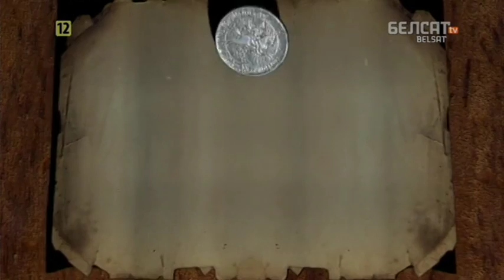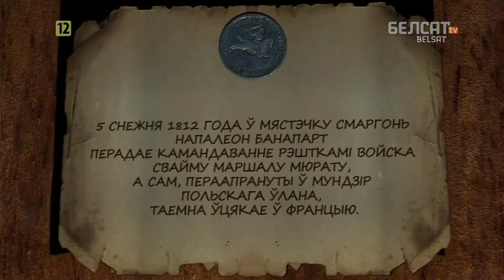Гісторыя пад знакам Пагоні. 133 Вайна 1812года